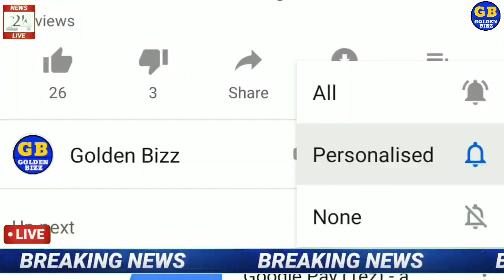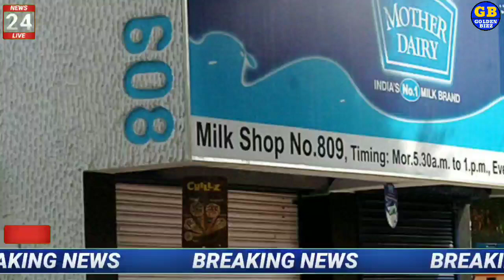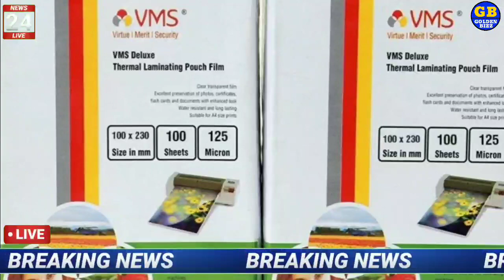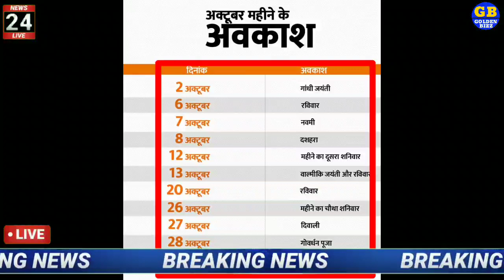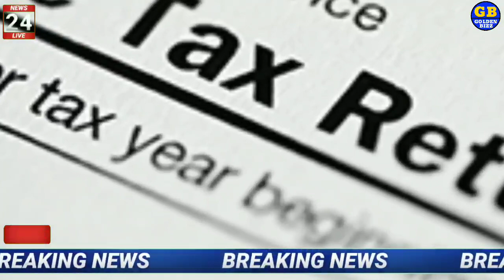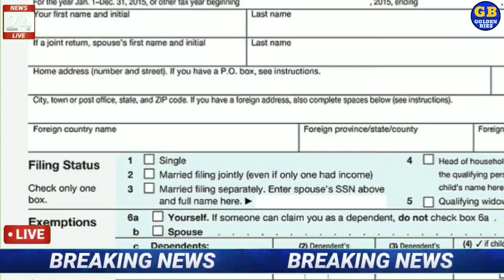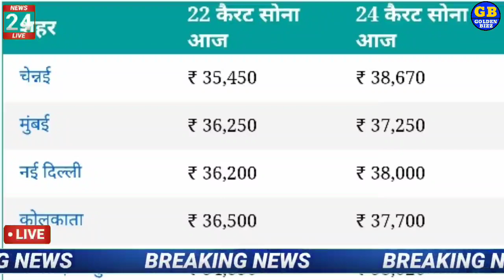आज के काम की बड़ी खबरें taja khabre Golden Bizz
Note :- The Constitution of India provides the right of freedom, given in articles 19, 20, 21 and 22, with the view of guaranteeing individual rights that were considered vital by the framers of the constitution. In many videos, photos and video clips are taken in standard/Symbolical (For Example Only) form, for you to explain the news more clearly, Thank You 😊

आज सोने और चांदी का भाव क्या है साथ ही में कई बड़ी काम की खबरें जहां पर हम आपके लिए लेकर आए हैं ।

आज  सितंबर 2019 का मौसम, mosam ki jankari September ka mausam vibhag aaj weather news